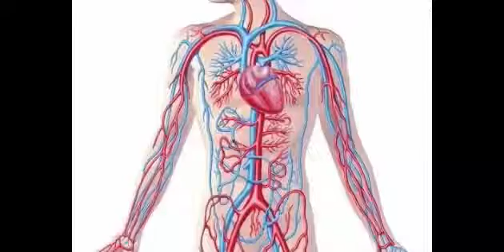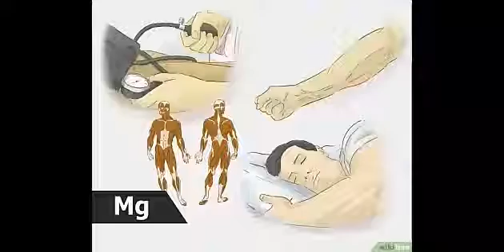بعد انتشار كورونا .. تعرفوا على اطعمة تزيد المناعة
اطعمة تريد المناعة
المناعة
تقوية المناعة
اغذية لقتوية المناعة

برنامج الصحة والجمال مع زينب مصطفى في رمضان
الحلقة الثالثة بعنوان أطعمة تزيد من المناعة